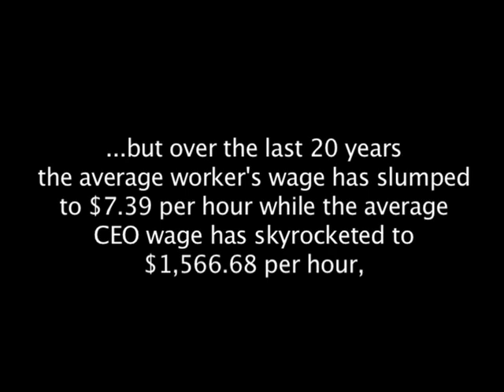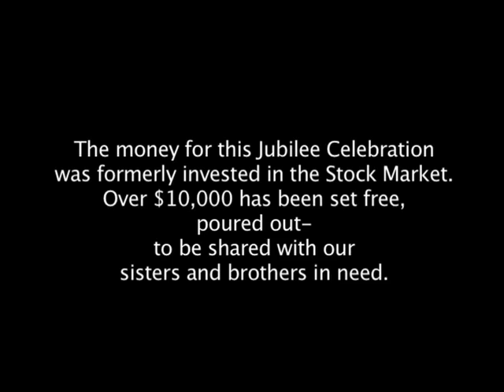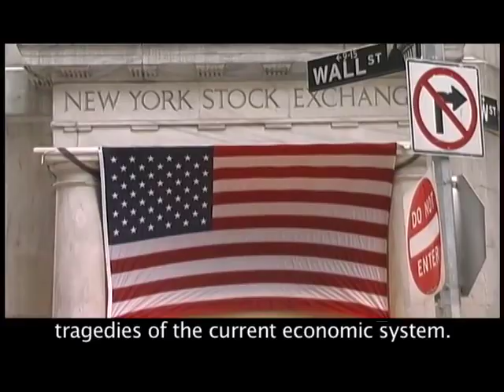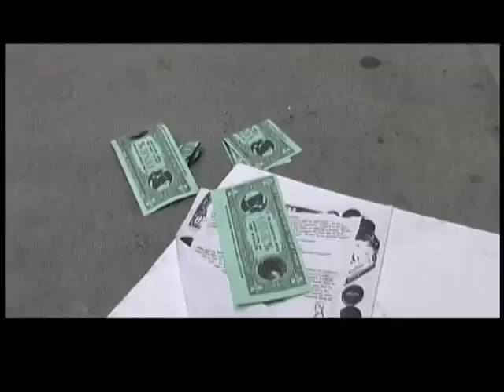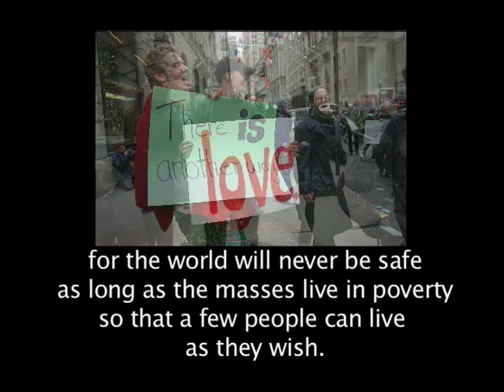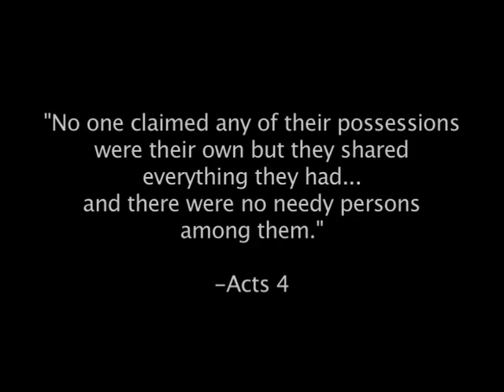awip.us Volume II - Wall Street Money Drop w Shane Claiborne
Check out the Wall Street Money drop from "Volume II - Poverty" of the Another World is Possible series with Shane Claiborne.  $10,000.00 from the stock market given to homeless folks from New York City on the steps of Wall Street.